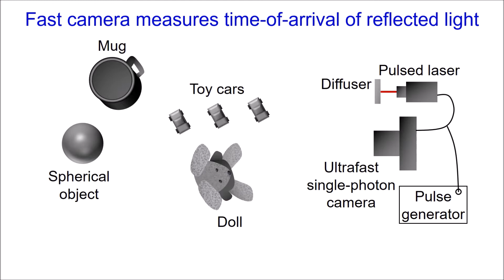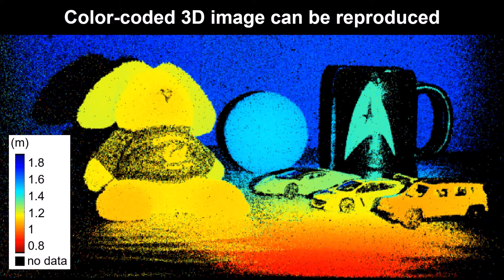Imaging flashlight propagation for 3D depth mapping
Modern high-speed camera allows us to take 3D images with propagating flashlight! Here is how it works...

Megapixel time-gated SPAD image sensor for 2D and 3D imaging applications
by Kazuhiro Morimoto, Andrei Ardelean, Ming-Lo Wu, Arin Can Ulku, Ivan Michel Antolovic, Claudio Bruschini, and Edoardo Charbon